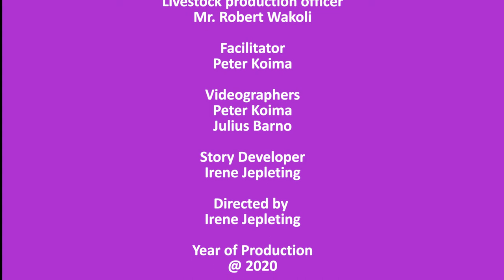Kenya Nandi County-Record Keeping-BREEDING